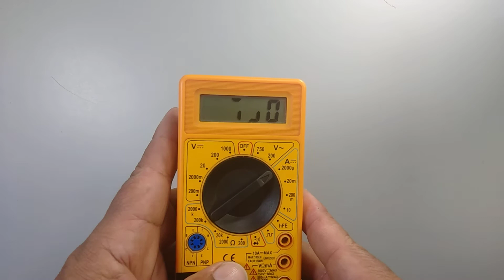Display do Multímetro Digital Com Avarias (DIV)